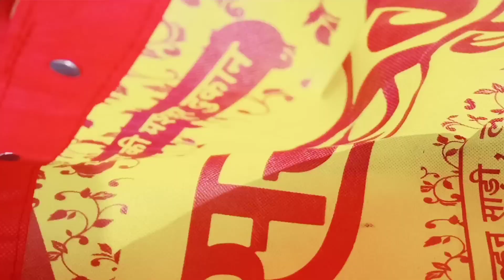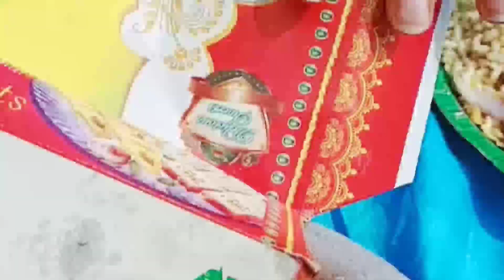31st picnic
31st picnic 2021 | kaathey 🪵 ranna | Darun taste 😋 | Boating.